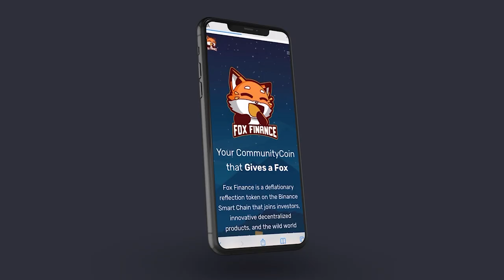GIMME YOUR WALLET!! | THE TAXMAN IS BACK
Fox Finance is a deflationary reflection token on the Binance Smart Chain that joins investors, innovative decentralized products, and the wild world around us in a common mission; saving our planet!

0:00 Ad
0:35 Gameplay

WAGA WAGAMAMA  DOTA 2  7.29 AGHS AGHA AGHANIMS SHARD 7.29c BOUNTY HUNTER CARRY BH BATTLE FURY TRACK GOLD FOX FINANCE